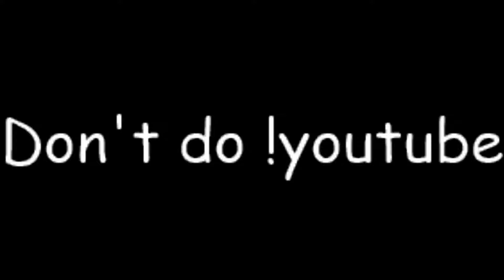Discord group (description)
there are rules to the discord;

Rule one- Don't add Budda
Rule two- Don't post pornography
Rule three- Don't do !youtube
Rule four- Don't post expired memes
Rule five- Don't post pornographic memes
Rule six- Don't look up robot porn
Rule seven- don't ask for mod or admin